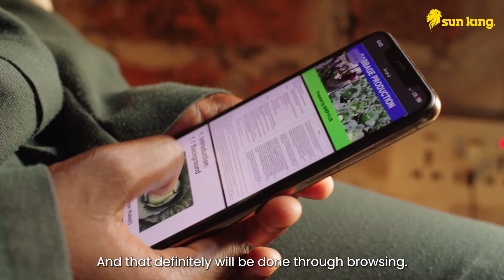The Sun King Solar Inverter: Modernising Agricultural Education in Zambia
True story... But first a little bit of context!

In Ndola, Zambia, we witness the remarkable impact of solar innovation on agricultural education.

Watch this video, as Dr. Christopher Kapembwa shares his journey of transforming his school, the Zambia Institute of Agriculture, with the Sun King Solar Inverter. Before Sun King, Dr. Kapembwa used generators to power his education hub. This meant continuous consumption and a high cost of fuel. But solar is a game changer.

He sought his way through interrupted power supply and disrupted teaching with a Sun King solar solution. The agricultural centre, once run on generators, is now connected to the Sun King Inverter. Now, with Sun King, he does not have to worry about driving to town for fuel.

This video is a testament to the life-changing potential of solar energy.